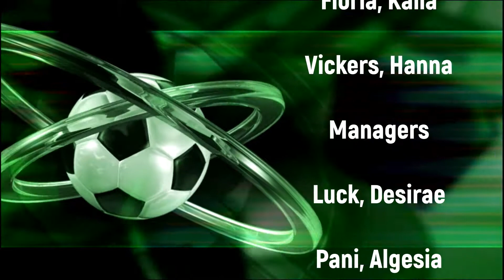Girls Soccer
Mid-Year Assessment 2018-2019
TV Journalism
Kernan Middle School